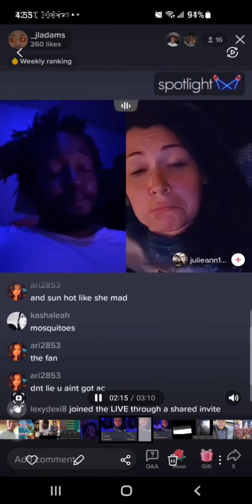Me Educating The Outer World About Guyana JustForHumor 😂😂😂😂😂😂GPL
Me Educating The Outer World About Guyana JustForHumor 😂😂😂😂😂😂

Follow Me, I’m Tik Tacking